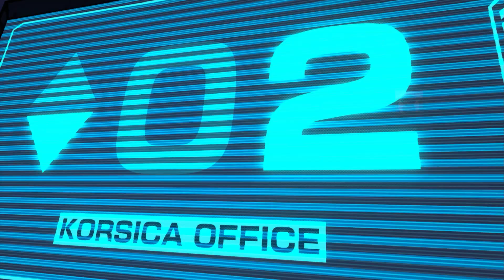Hi Fi Rush Gameplay Part 13 - Track 7:The Climb (Boss: Korsica)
Welcome to PlayableNPC, where I bring you comprehensive gameplay videos that cover every chapter of Hi Fi Rush. In my videos, I provide comprehensive and entertaining gameplay commentary as I guide you through every chapter of Hi Fi Rush. Whether you're stuck on a particular chapter or simply looking for a walkthrough of the entire game, my videos are here to help.

This Hi Fi Rush 2023 Gameplay Walkthrough will include all cutscenes movie edition, all boss fights / boss fights, side missions, upgrades, outfits / costumes, all characters, best moments, final boss and true ending, secret ending. New Gameplay and more until the Ending of the Single Player Story!

Hi Fi Rush showcasing all cutscenes & cinematics.